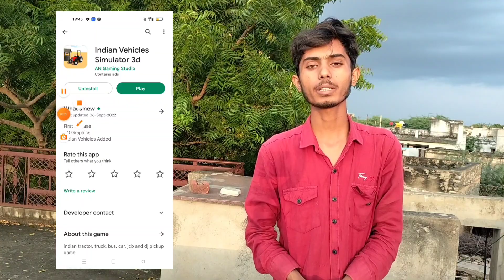डीजे गेम डाउनलोड कैस करें 😱 !! Dj Game Kaise Download Karen !! Dj Game Download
Download Link =

indian vehicle simulator 3d dj
pickup dj game
dj pickup game download link
dj pickup game download kaise karen
dj pickup game download kare
dj game download kaise karen
pickup dj game download
dj ka game kaise download karen
dj pickup
dj games

thank's for watching Vedio 😘